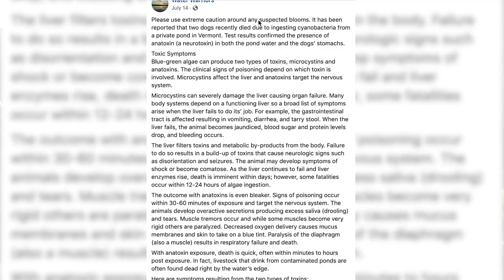Voices For Clean Water: Liam Maxwell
Here is my submission for the Voices For Clean Water video contest that I won!  For the contest, you had to make a video that shares why clean water is important to you, or for the state of Vermont.